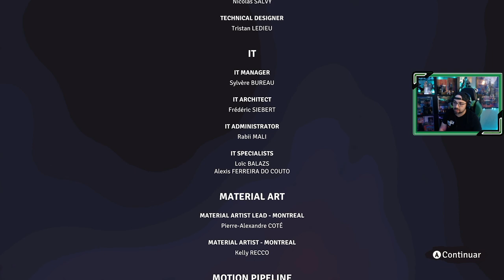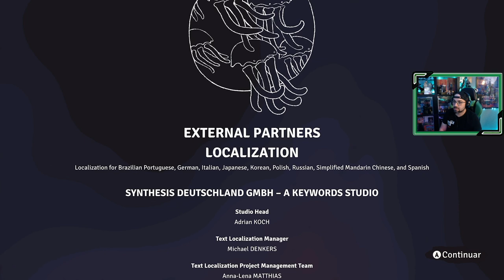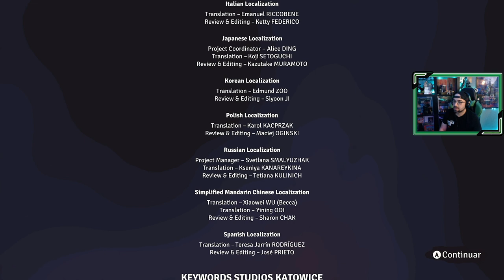Jusant | # 6 | "Sizigia" | FINAL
Continuamos la escalada de esta torre inmensurablemente alta, un lugar abandonado por el paso del tiempo.
Capítulos hasta el momento...
1. Baliza
2. Migración
3. Solsticio
4. Convergencia
5. Espejismo
6. Sizigia